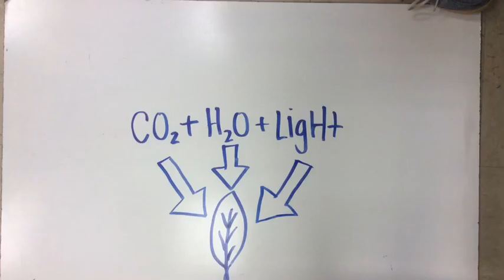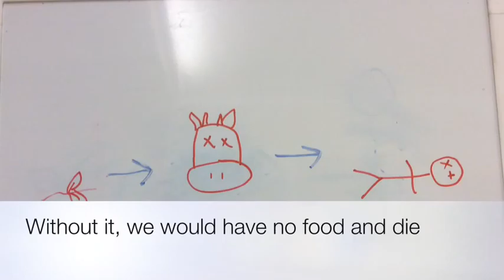mackie and caitlin